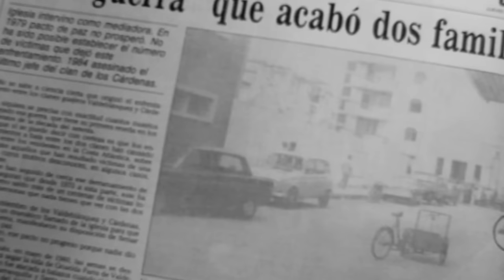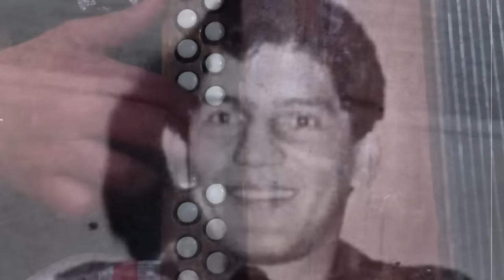Los VERDADEROS CULPABLES De La MUERTE De HECTOR ZULETA Toda La VERDAD como NUNCA te la CONTARON 🚫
Las diferentes hipótesis que a continuación se relataran son basadas en distintos comentarios y rumores que a través de los años las personas han mencionado con respecto a los motivos que llevaron a una persona a acabar con la vida de Héctor Zuleta.

00:00 Introducción
00:51 Día de los Hechos
02:03 Historia de Vida de Héctor Zuleta
04:25 Vida Personal y Familiar
04:55 Hipótesis y Presuntos Culpables
05:29 Hipótesis Número 1
06:11 Hipótesis Número 2
06:36 Hipótesis Número 3
07:06 Hipótesis Número 4